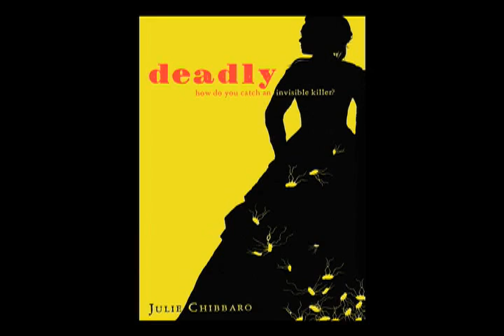Deadly by Julie Chibbaro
An outbreak of typhoid fever is sweeping New York & science-whiz Prudence Galewski is determined to prove that she can solve this mystery.